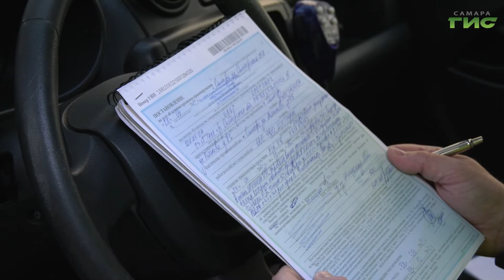Специальный репортаж от 11.10.2021. "Рейды по выявлению тонированных машин"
В городе реализуется муниципальная программа "Повышение безопасности дорожного движения" на 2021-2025 годы. Одна из задач - повышение правосознания, ответственности и культуры безопасного поведения на дороге. Рейды по выявлению тонированных машин проходят ежедневно. С начала года было зафиксировано более 9500 нарушителей.